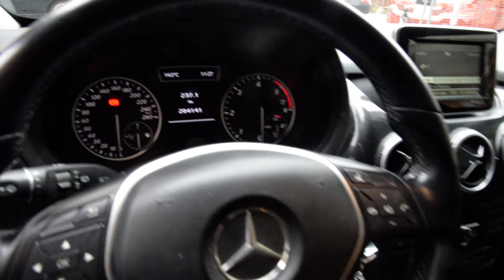Mercedes B180d Executive del 2013